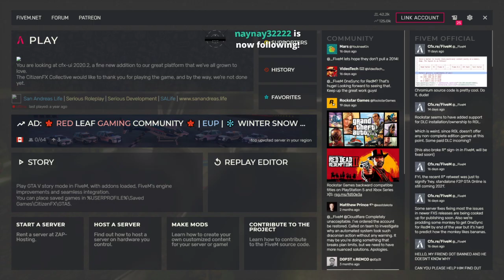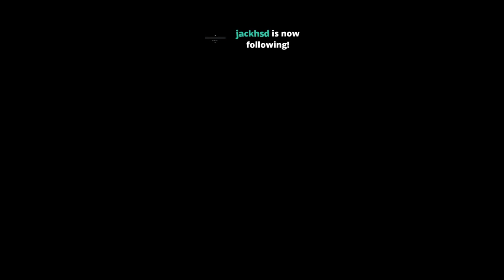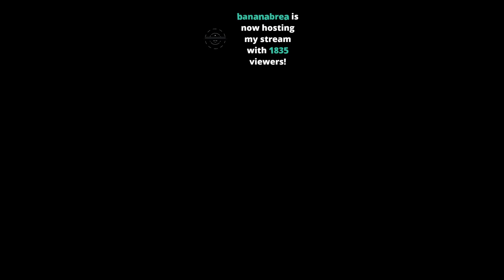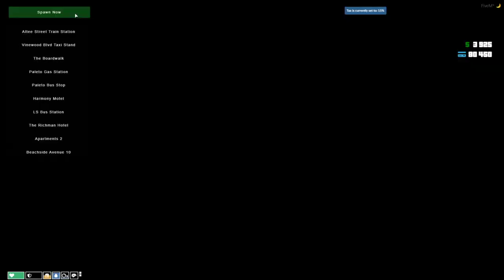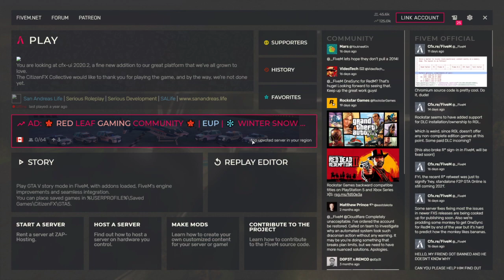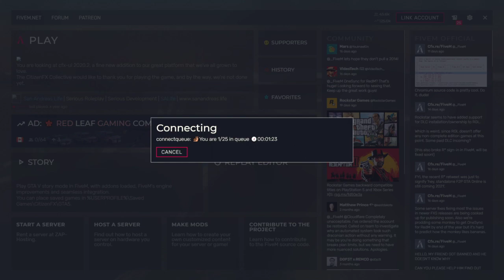Highlight: Bill Maze | NoPixel | Skittles